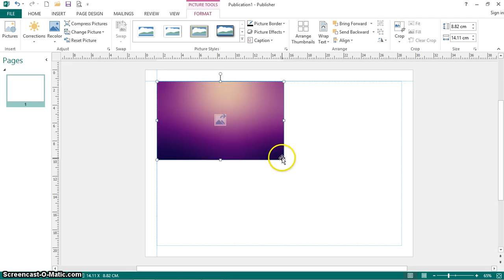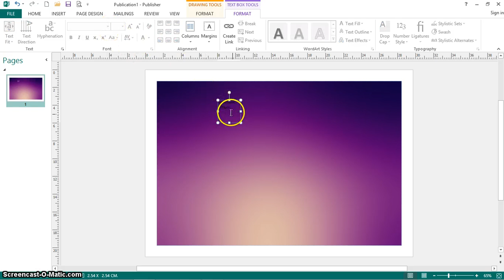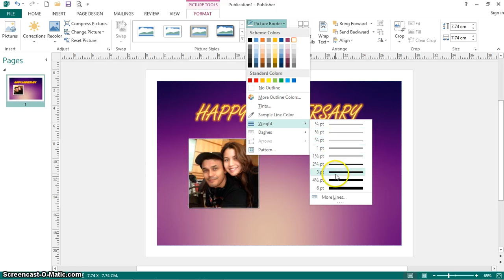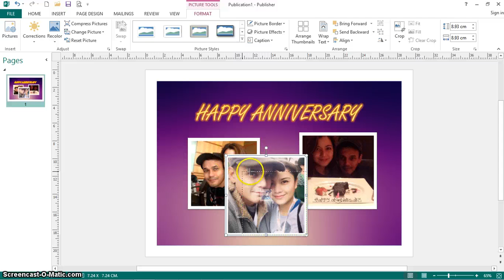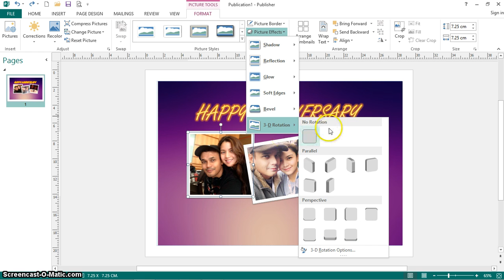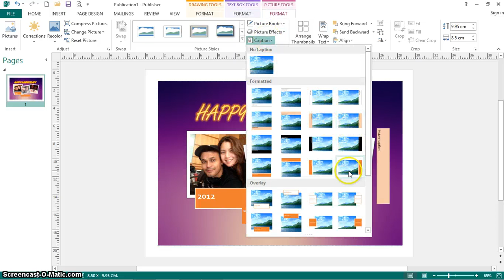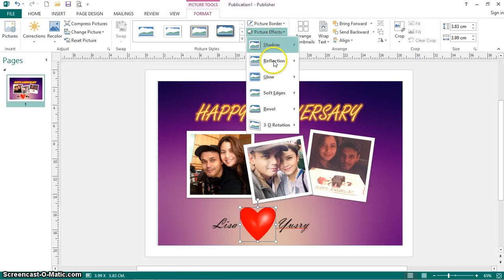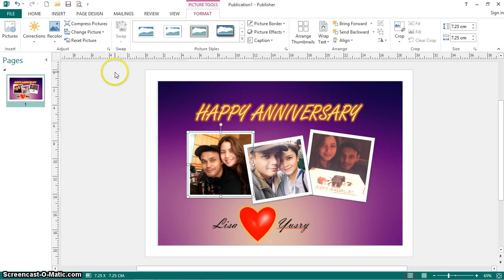Tutorial 8 Microsoft Publisher 2013 Memasukkan gambar